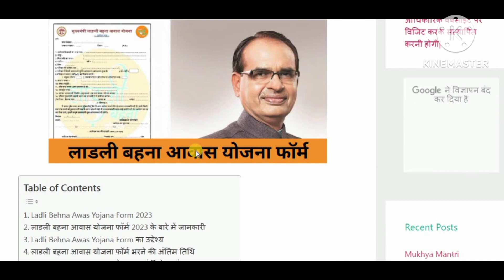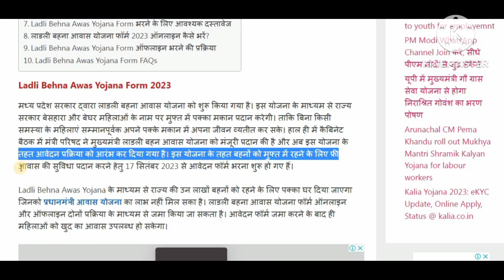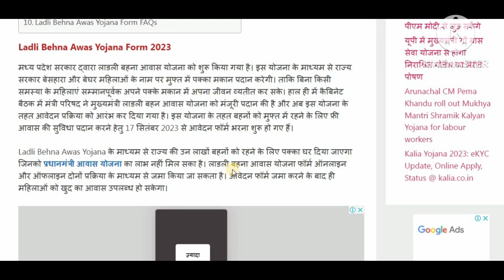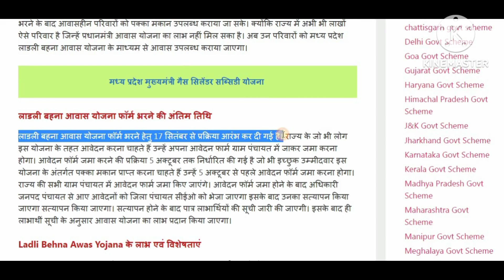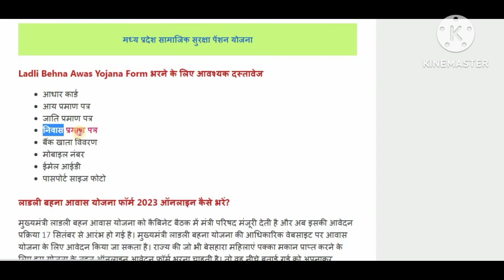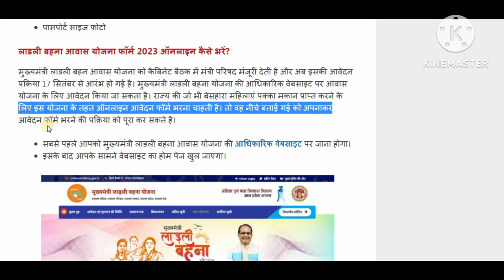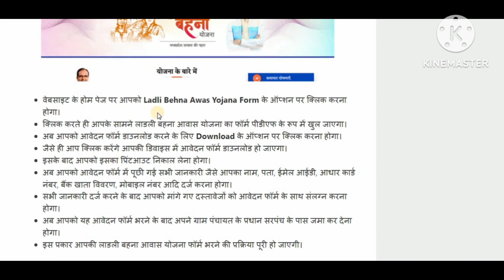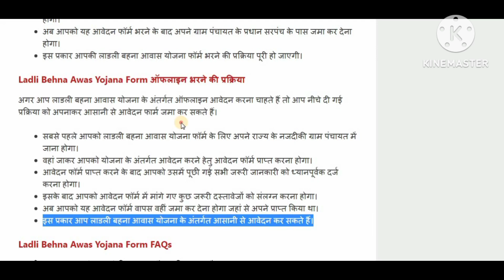लाड़ली बहना आवास योजना 2023 आवेदन फार्म भरे l Mp Ladli bahana Aawas Yojana 2023 Application From2023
मुख्यमंत्री लाड़ली बहना आवास योजना 2023 फॉर्म ऐसे भरे

MP Ladli Bahana Awas Yojana Form kaise bhare

Ladli Bahana Awas Yojana 2023 CM

 Ladli Bahna Awas Yojana 2023
MP Ladli Bahana Awas Yojana 2023 Eligibility CM Ladli Bahana Awas Yojana Online Application Madhy Pradesh
Ladli Bahana Awas Yojana 2023
 CM ladli Bahana Awas Yojana form kaise bhare
CM Ladli Bahana Awas Yojana List 2023 PM Awas Yojana List 2023
MP Ladli Bahna Free House Scheme
लाड़ली बहना आवास योजना 2023

ladli bahna awas yojana form kaise bhare
 ladli bahna awas yojana ka form kaise bhare ladli bahna awas yojana ka online form kaise bhare
ladli bahna awas yojana me kitne paise milte hai
ladli bahna awas yojana online apply
 ladli bahna awas yojana form kaise bhare online
 ladli bahna awas yojana ke form kaise bhare ladli behna awas yojana
MP लाडली बहना आवास योजना लाडली बहना आवास योजना फॉर्म कैसे भरे